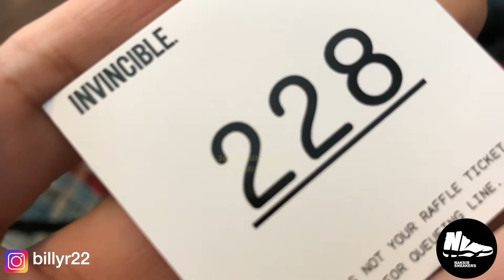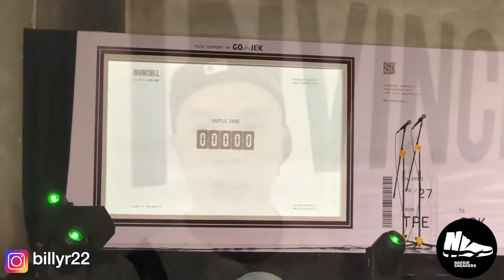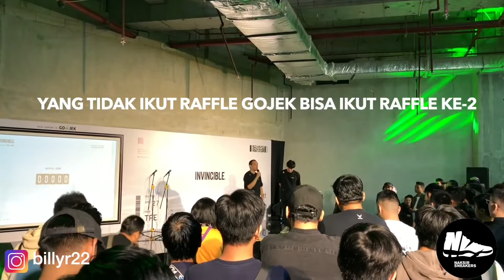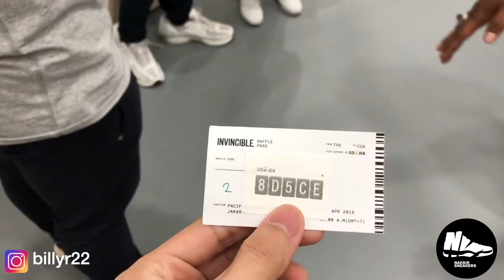Raffle Sneakers Terbesar Nike Off White 200 Pairs (invincible jakarta) - Naksir Sneakers Vlog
Tanggal 27 April

Naksir Sneakers Vlog Present:

Vlog Raffle Invincible Jakarta bersama Gojek Indonesia memberikan kesempatan buat para sneakerhead untuk mendapatkan sepatu dengan harga 1rupiah ditambah dengan rilisnya Nike OffWhite, Yeezy, dan berbagai sneakers keren lainnya.

Mau tau sneakers apa yang gw dapetin di event ini?
Cek full videonya ya.